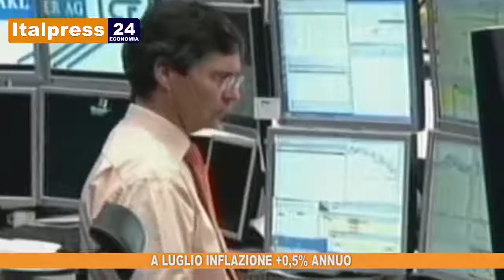Tg Economia - 31/7/2019